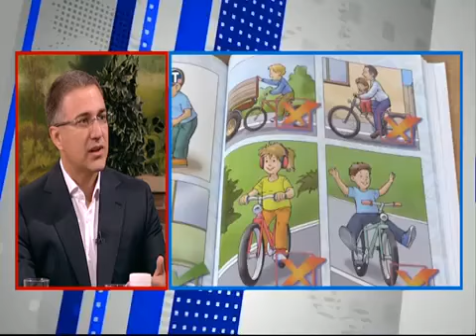Стефановић: Њима је циљ само да се дочепају фотеља, ко може да жели да такви људи воде Србију?